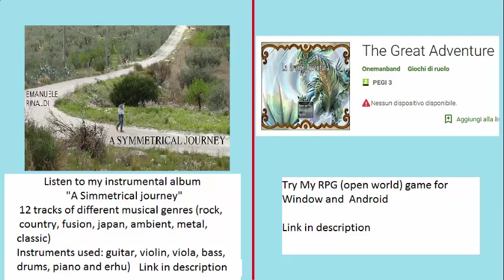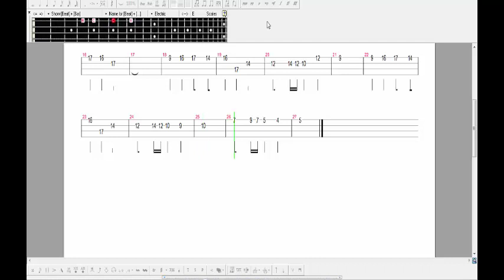Naruto Shippuden bass tab \ tutorial - Homecoming